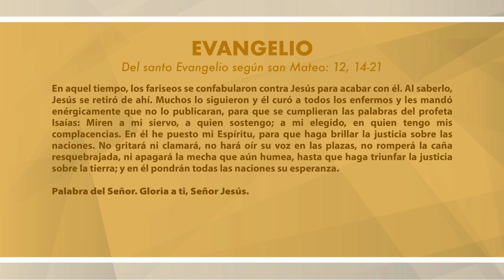Evangelio del día sábado 16 de julio de 2022